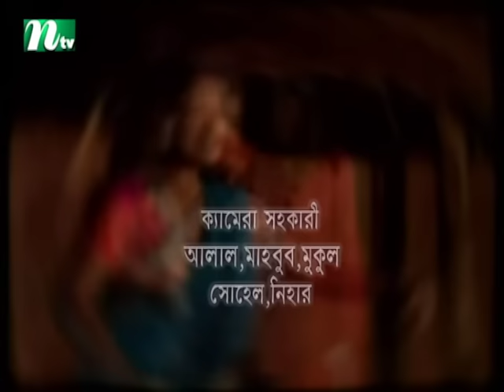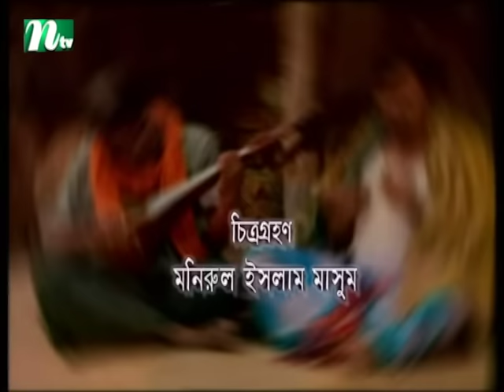Urey Jai Bok Pokkhi | উড়ে যায় বকপক্ষী | EP 01 | Meher Afroz Shaon | Riaz | NTV Drama Serial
NTV Popular Drama Serial | Urey Jai Bok Pokkhi | In Bengali: উড়ে যায় বকপক্ষী | Episode 01 | Meher Afroz Shaon | Riaz | Challenger | Masum Aziz | Faruk Ahmed | Shadhin Khasru | Dr. Ejajul Islam | Dr. Enamul Haque | Directed by Humayun Ahmed | Produced by NTV | Country: Bangladesh 💙 Make sure to Subscribe to NTV NATOK and Turn the Notifications Bell 🔔 ON!

STARRING: Meher Afroz Shaon, Riaz, Challenger, Masum Aziz, Faruk Ahmed, Shadhin Khasru, Dr. Ejajul Islam, Dr. Enamul Haque and Others.

কাহিনি সংক্ষেপ: “উড়ে যায় বকপক্ষী” হল হুমায়ূন আহমেদের একটি বাংলাদেশী টিভি ধারাবাহিক। এটি একটি হাস্যরসাত্মক ধারাবাহিক নাটক।